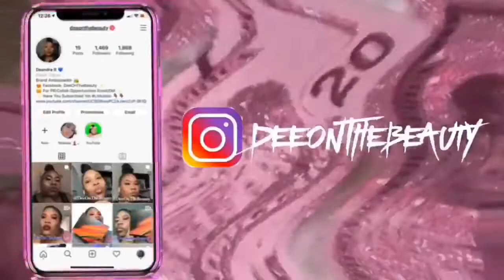🍉 H O W T O: Watermelon Inspired Tutorial🍉 | DeeOnTheBeauty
Eyebrows:

Anastasia Beverly Hills Eyebrow Pomade Medium Brown

Eyes:

Plouise Base 0.5, 3+5

Ashley Lee Vue Party Girl Palette

Colourpop She’s A Rainbow Palette

Wet n Wild 40 Palette

Aliexpress Eyelashes

Face:

MAC Prep +Prime Moisture Infusion Serum

MAC Studio Fix Fluid SPF 15 Foundation NC47

LA Girl Concealer Warm Honey+ Chestnut

Maybelline Loose Finishing Powder 25

Black Radiance Contour Palette Medium to Dark

Lips:

Rimmel London Lip Pencil

Anastasia Beverly Hills lip Gloss Toffee

Beginner Ringlight

Recommended Ringlight